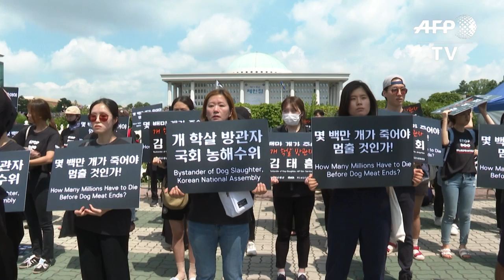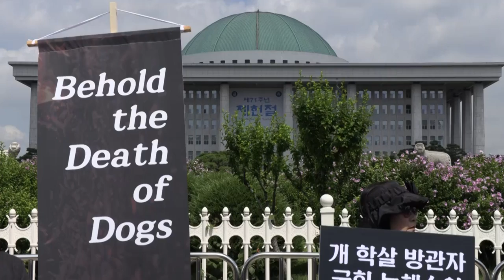South Korea dog meat protesters hounded by farmers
South Korean dog farmers defiantly gobble down canine meat at a counter-protest to an animal rights demonstration in Seoul.